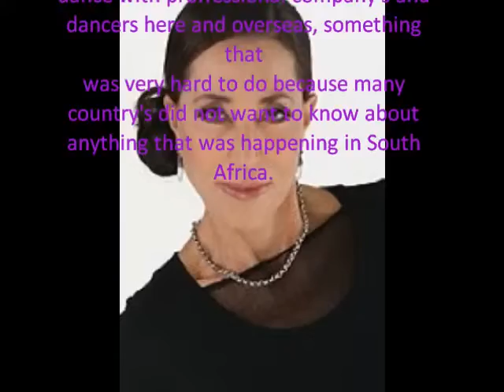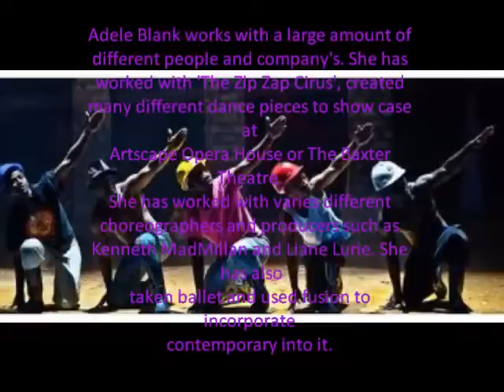Adele Blank Movie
This is a presentation about Adele Blank a South African dancer and choreographer. This was made as a project for dance at Camps Bay High School